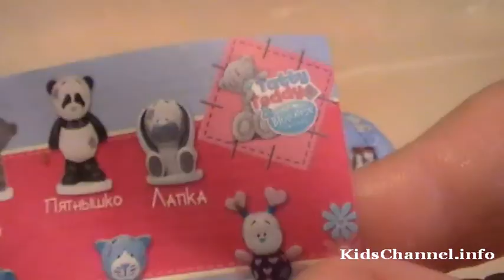2 Chupa Chups Balls Unboxing Tatty Taddy